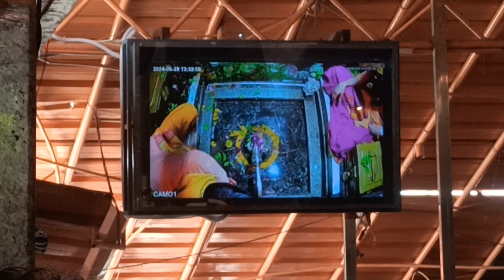EP 10 | OMKARESWAR JYOTIRLING | GOMUKH GHAT LAUNCH RIDE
OMKARESWAR JYOTIRLING | GOMUKH GHAT LAUNCH RIDE